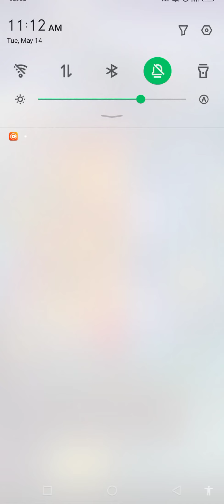Don't Try To Watch This ×40 Curnocopia. Because Your Personality Will Change‼️ PvZ HEROES Ohio Mod